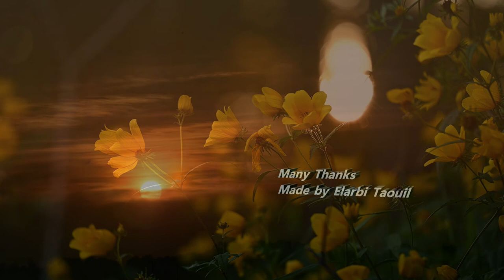The Beauty of Cub Run.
I spent the last week or so roaming around Cub Run with my macro Nikkor 105mm f/2.8 looking for critters! The result is this slideshow! I hope you like it! The exception was the photo of the hawk, taken with Nikon Z6 II and NIKKOR 500mm f5.6 PF. Many thanks everyone for stopping by!